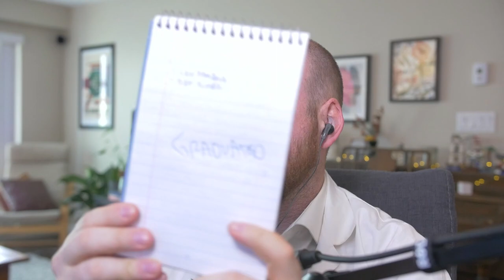EP. 028 | This Time it's Different...Because it's the Call-In Mochrie Show with Colin Mochrie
This time the podcast is different because Colin Mochrie takes over the podcast to host his own call-in show. And "Becca the Intern" returns to help us field the calls (Liz Johnston).Our listeners asked and Colin answered!

Follow our Guests! @colinmochrie @lizjohnston12

Theme Song by Rodrigo Fernandez-Stoll
Animation by Ryan D. Anderson